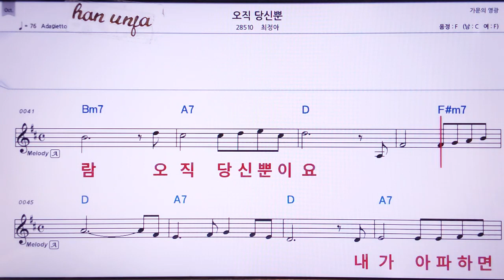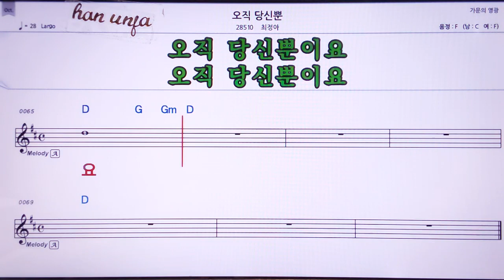💖오직 당시뿐/최정아 👍MR,노래방, 가라오케, 악보, 코드, 가사 ,Karaoke,반주